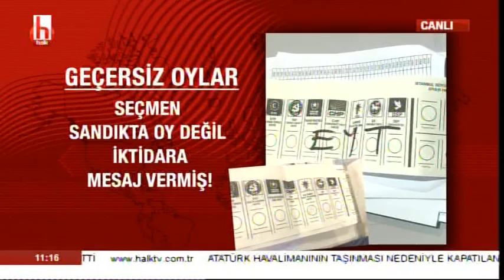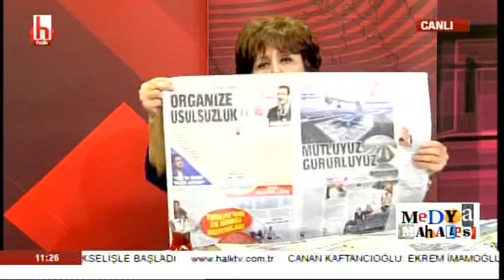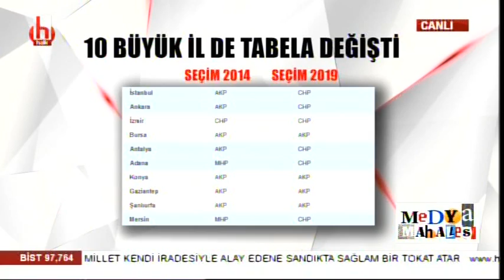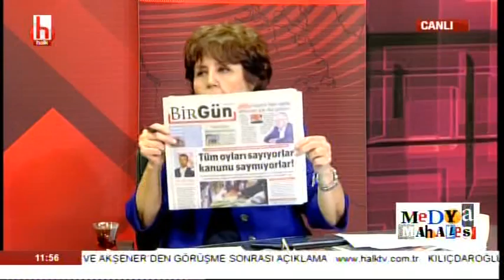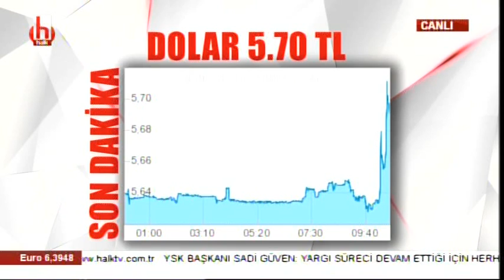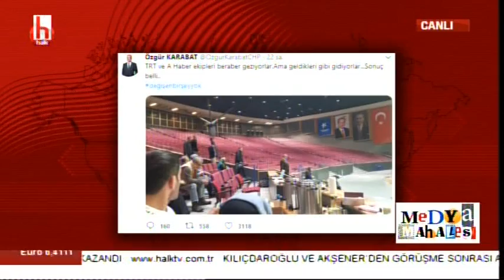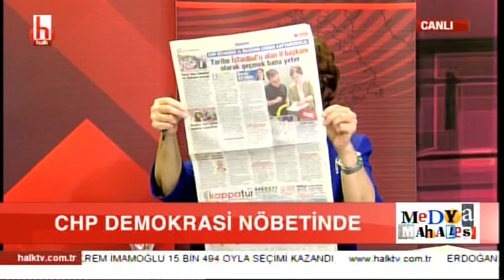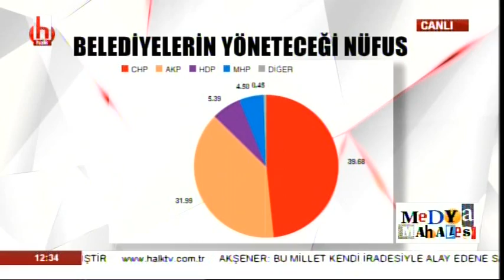CHP demokrasi nöbetinde / Ayşenur Arslan ile Medya Mahallesi / 8 Nisan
Konuk: CHP İstanbul Milletvekili Özgür Karabat